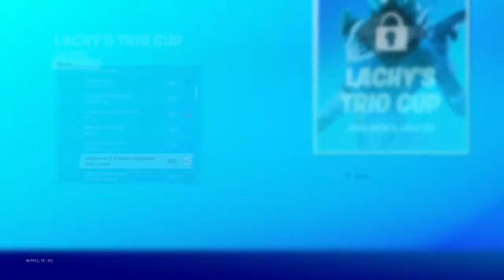Fortnite chapter 2 cash cup scrims